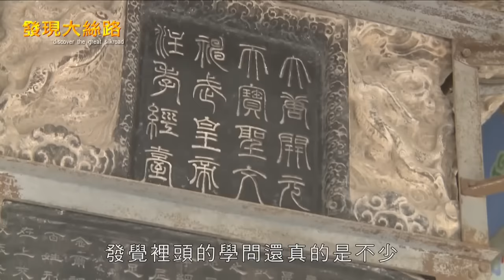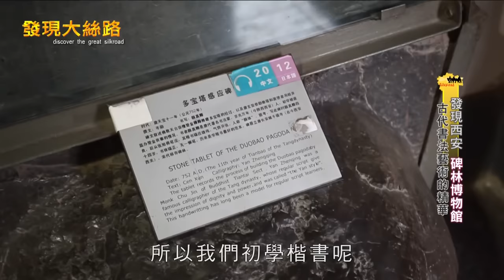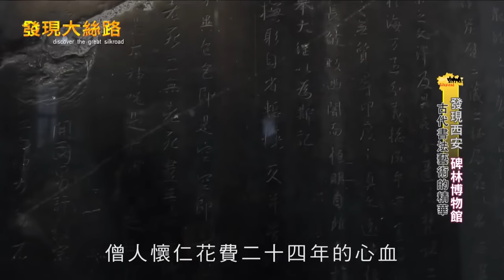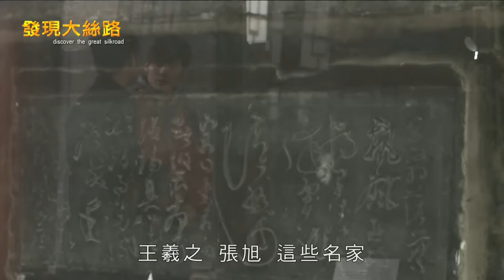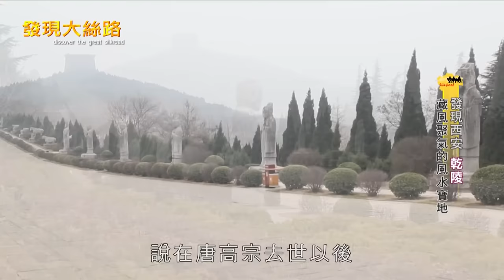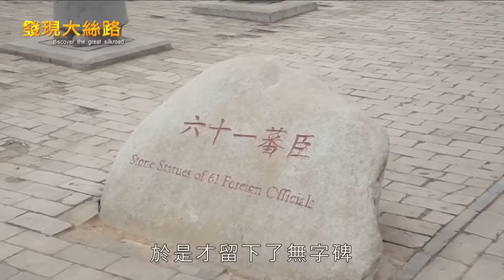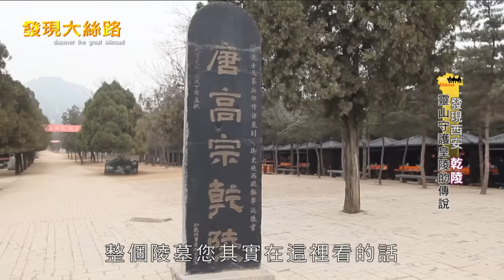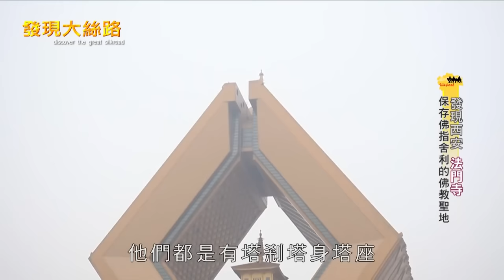【中國西安】永泰公主墓首次曝光！廖科溢揭開「乾陵」千古之謎｜China／Xi'an／Yongtai Princess／Shaanxi／Beilin Museum｜發現大絲路 廖科溢｜第一季 EP2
發現大絲路｜第一季｜第二集｜廖科溢｜中國陝西｜西安碑林博物館、老孫家羊肉泡饃、乾陵/永泰公主墓、法門寺